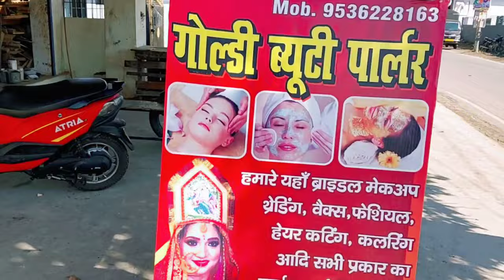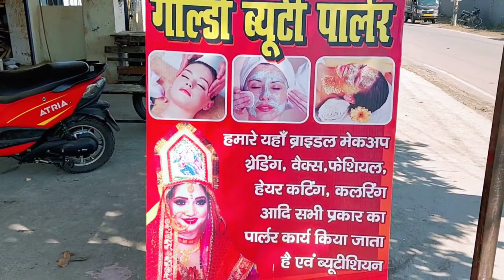नामकरण संस्कार आज है हमारी नातिन का नामकरण |Baby Naming Ceremony|Pahadi lifestyle vlog|Prema kuwarbi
नामकरण संस्कार आज हमारी नातिन का नामकरण 😍Baby Naming Ceremony 2024 || Pahadi lifestyle vlog |Prema kuwarbi Haldwani  नामकरण
haldwani vlog
haldwani city
haldwani Place
beat Please to visit in haldwani Uttarakhand
things to do in haldwani

🙏जय देवभूमि जय उत्तराखण्ड🙏
विडियो देखने के लिए आप सभी का बहुत- बहुत धन्यवाद।अगर आपको वीडियो पसंद आती हैं तो वीडियो को लाइक कीजिये, आपका कोई सुझाव या प्रश्न हो तो आप कमेंट कीजिये | विडियो अपने दोस्तों के साथ शेयर जरूर कीजिएगा।🙏
साथ ही अगर आप चैनल पर नए हैं तो सब्सक्राइब जरुर कर दें और बैल आइकॉन को जरूर दबाएं जिससे आपको हमारी आने वाली विडियो के नोटिफिकेशन सबसे पहले मिल सकें।धन्यवाद

hit likes.
pahadi
kumaoni
नामकरण
Prema kuwarbi Uttarakhandi vlog
Namkaran vlogs
pahadi lifestyle vlog prema kuwarbi
Prema kuwarbi pahadi lifestyle vlog
Lalit Mohan joshi
haldwani vlog
Namkaran vlog prema kuwarbi
pahadi lifestyle vlog prema kuwarbi uttarakhadi
prema kuwarbi uttarakhandi
prema kuwarbi uttarakhandi pahadi lifestyle vlog
pahadi lifestyle vlogs
pahadi lifestyle vlog prema kuwarbi 2023
Prema kuwarbi haldwani video